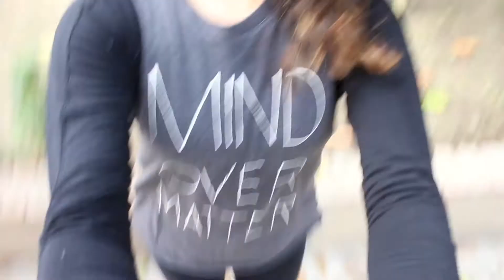Traveling in a CARAVAN || Is it a vanity ? What’s the difference ?!?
Howdy X-plorers !!!

People are so confused between a caravan and a vanity van. There is a BIG difference. This video features all that differs, when traveling in a caravan.

Connect with Motorhome Adventures

Keep exploring and be the adventurous you !

Artist: Jimmy Fontanez, Media Right Productions
Genre: Jazz & Blues
Mood: Happy